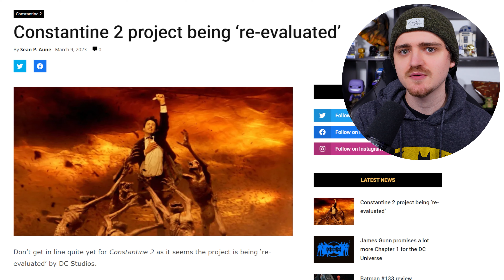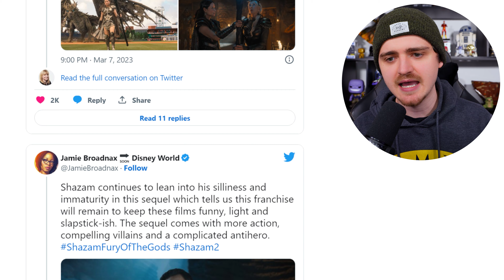Constantine 2 Might NOT Happen, New DCU Projects & Shazam 2 First Reviews!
Constantine 2 Might NOT Happen, New DCU Projects & Shazam 2 First Reviews! - Covering the news from Keanu Reeves Constantine 2, 10 new James Gunn DC Studios DCU Chapter 1 projects in Gods and Monsters and Shazam Fury of the Gods reactions & reviews.

Subscribe for the latest updates on the DC Reboot, Batman and Damian Wayne, Superman Legacy Movie, Batman & Robin Movie, new Green Lantern Series, Swamp Thing movie & more in James Gunn DC Reboot announcement, DC Reboot Batman, and much more DC Studios news.

Previous videos you should watch!!

Video chapters:
0:00 - 8:04 - Constantine 2 Update
8:04 - 11:45 - MORE DCU Projects Coming!
11:45 - 22:06 - Shazam 2 First Reactions & Reviews!

Thumbnail DCU Slate credit to: HeroesReforged